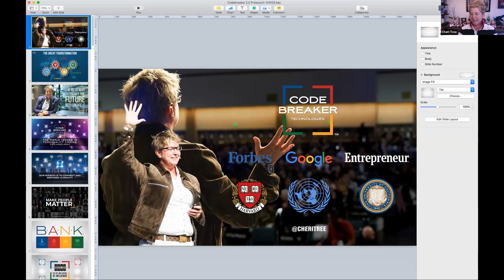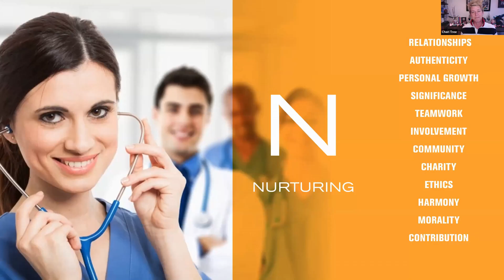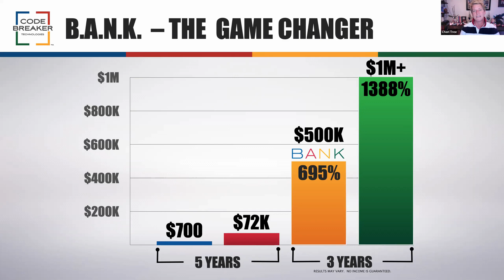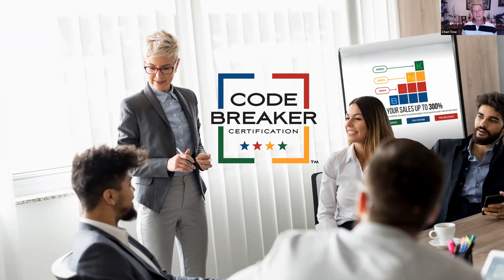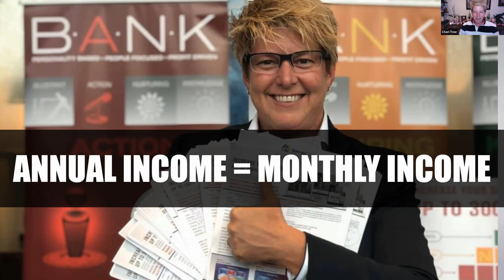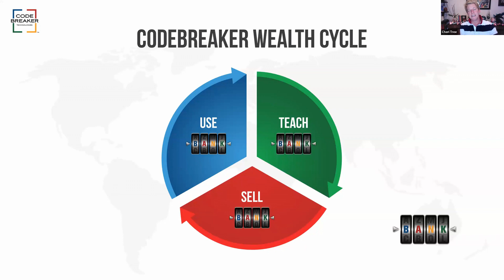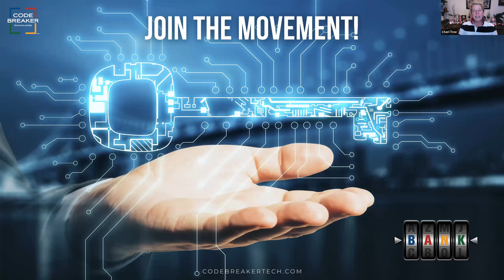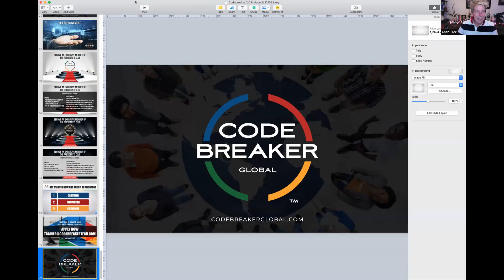CODEBREAKER GLOBAL OPPORTUNITY WEBINAR 121522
Join Codebreaker Technologies Founder and Chairman Cheri Tree for a complete overview of the Codebreaker Global Opportunity and its many benefits. Discover how you can build a thriving coaching business with unlimited earning potential – all while helping others succeed.